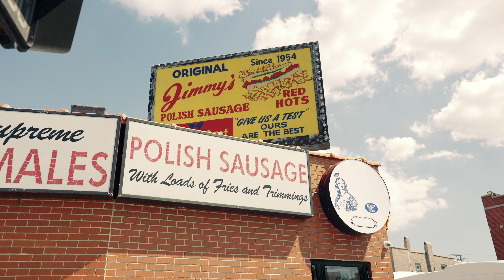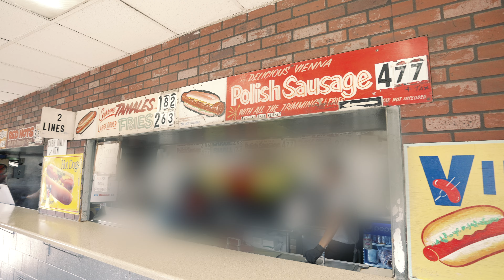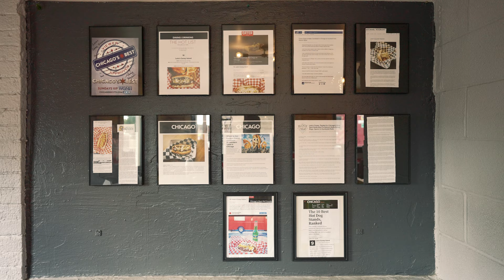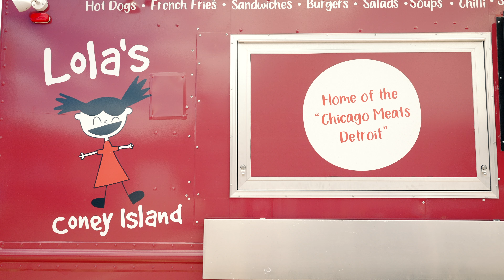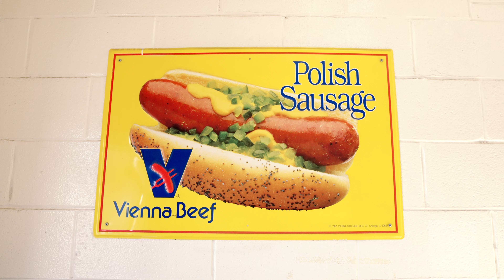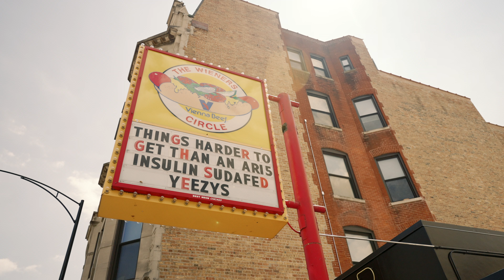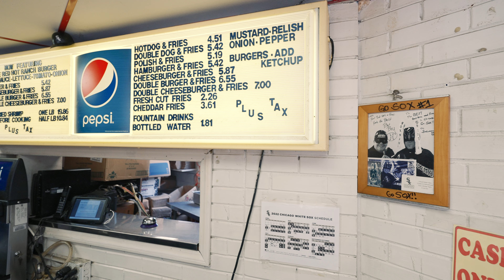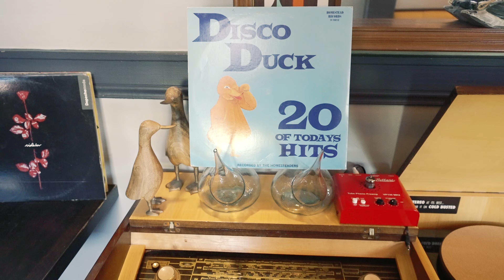The ULTIMATE Chicago Hot Dog Tour - BEST Vienna Beef & More!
In this film we visit the best and most legendary hot dog stands in Chicago - from the West Side to the North Side to the South Side - from Chicago Style Hot Dogs with mustard, pickles, relish, onions, tomatoes, sport peppers, celery salt, poppy seed bun to surprises you won't be expecting!